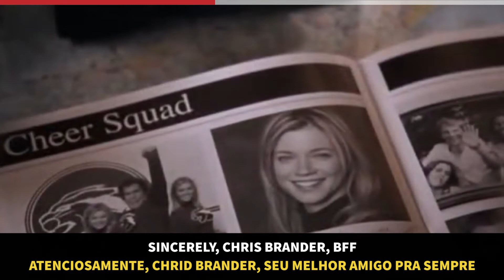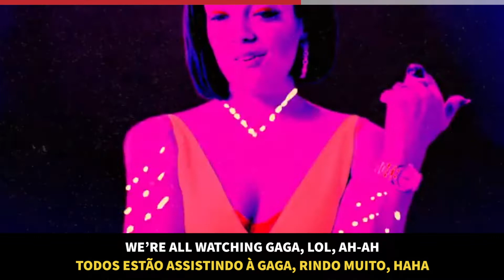As siglas da internet em Inglês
Prepara o papel e a caneta que o vídeo de hoje tem muuuuito conteúdo! Mas relaxa que ele vem todo abreviado ;)
No vídeo de hoje você vai aprender o significado das principais siglas do mundo da internet em inglês. Tenho certeza que você já conhece algumas, mas que outras vão ser novidade!

Quer fazer parte desse mundo incrível, e dominar a língua mais falada no mundo?
Eu tô aqui pra te ajudar a aprender ingles do jeito mais descontraído, direto e aplicado!

ABOUT ME
Hey there! I’m Luiza and it’s a pleasure to have you here!
Já morei na Califórnia, na Bélgica e visitei mais de 20 países. Falo inglês, francês, espanhol e, claro, português. O ingles sempre foi uma paixão e eu vivi na pele o quanto ele pode abrir portas e permitir que façamos conexões, trocas e que vivamos as experiências por completo, mais que qualquer outra língua.
Em viagens, entender e conhecer novas pessoas, saber todos os itens de um menu, e até mesmo ser capaz de se comunicar com o hospital ou a polícia caso seja necessário (e já foi).
No dia a dia, entender uma musica em inglês no rádio, ou ser capaz de assistir filmes sem legendas e entender piadas e trocadilhos que perdem a graça quando são traduzidos.